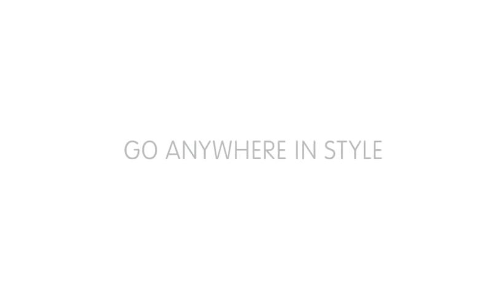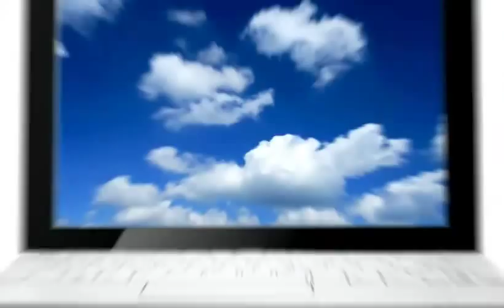ASUS Eee PC 1015P Seashell Series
- this official promo video from ASUS introduces the Eee PC 1015P Seashell Series